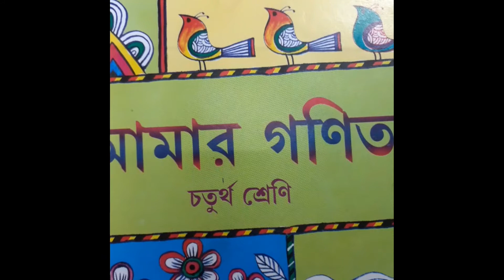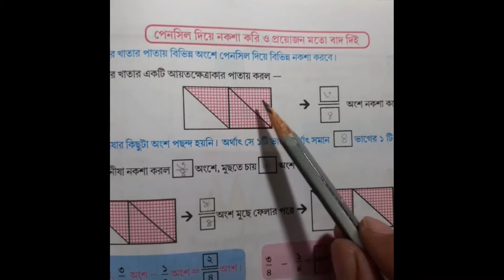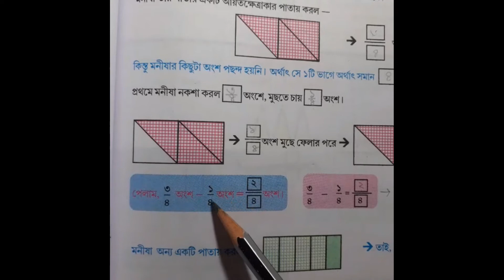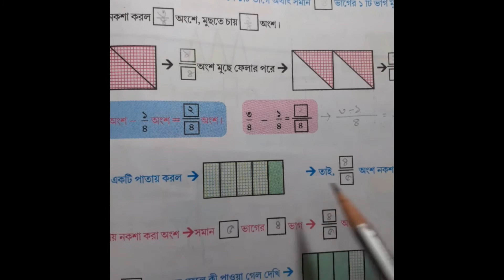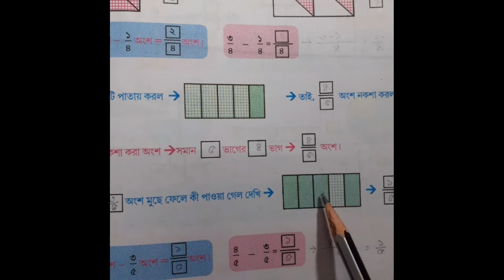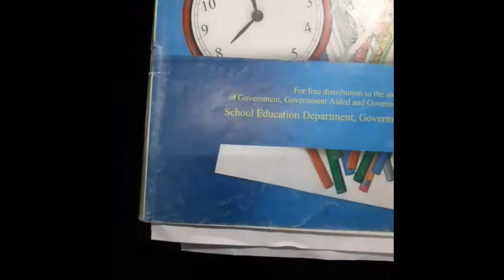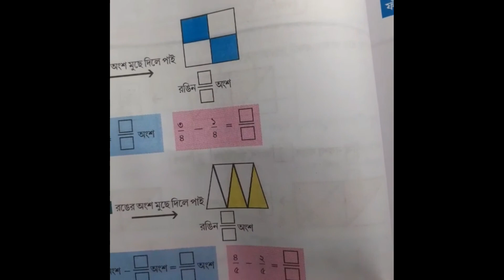Class -4.ভগ্নাশের বিয়োগ। page-117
by Malay Sir